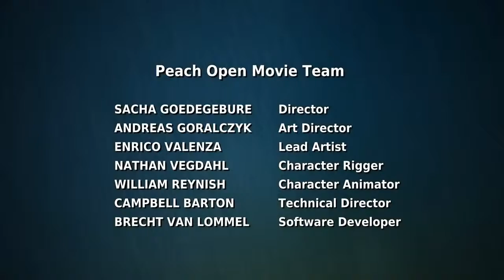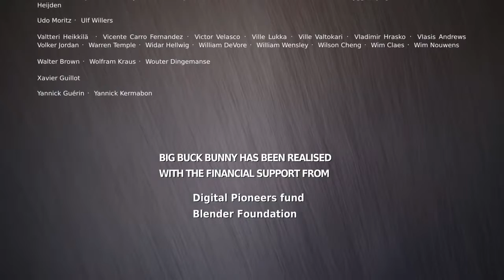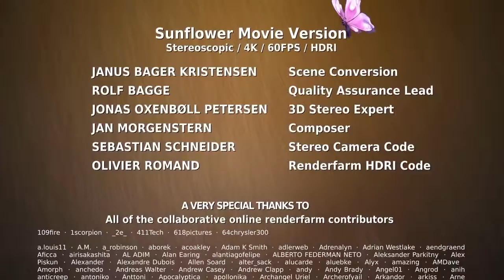Big Buck Bunny Kids Cartoons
Big Buck Bunny (code-named Project Peach) is a 2008 short (10 minutes) computer-animated comedy film featuring animals of the forest, made by the Blender Institute, part of the Blender Foundation.[6][7] Like the foundation's previous film, Elephants Dream, the film was made using Blender, a free and open source software application for 3D computer modeling and animation made by the same foundation.

FZN Channel